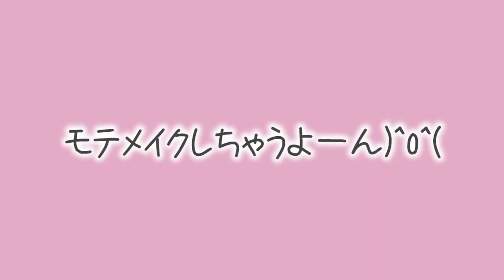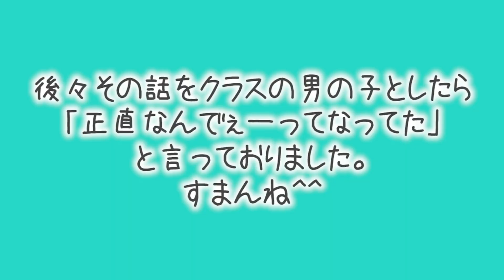【メイク】バレンタインじゃん！やっぱモテたい！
美味しいチョコレートが食べたいです。

◆毎週金・土の18:00〜投稿中！